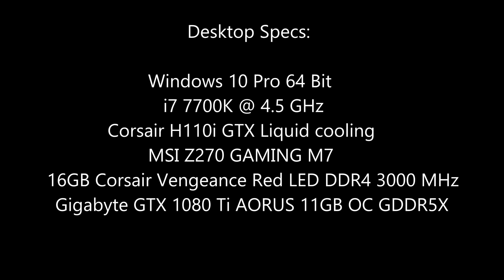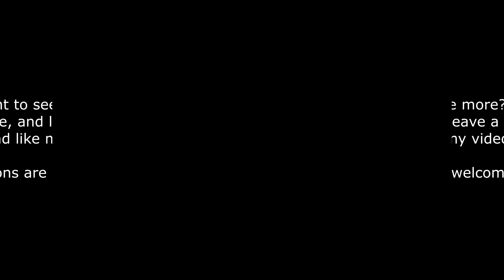[Bioshock 2 Remastered] [PC] [i7 7700K] [GTX 1080 Ti] [4K]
Corsair H110i GTX Liquid cooling
MSI Z270 GAMING M7
16GB Corsair Vengeance LED DDR4 3000 MHz
Gigabyte GTX 1080 Ti AORUS 11GB OC GDDR5X
Seagate 2TB HDD SATA 600
Corsair AX 860 Watt